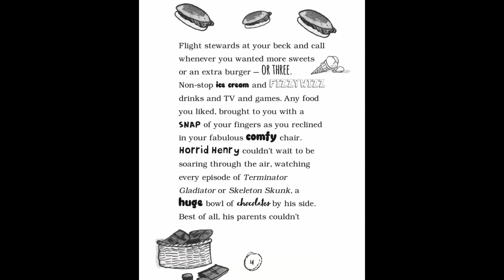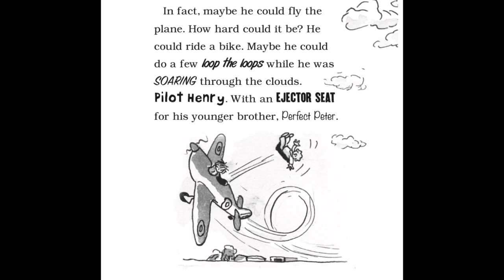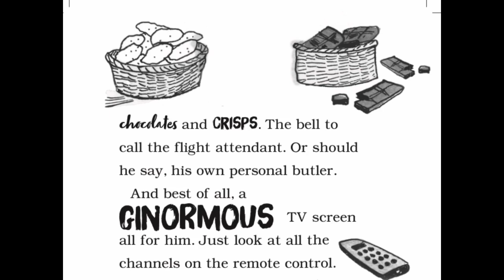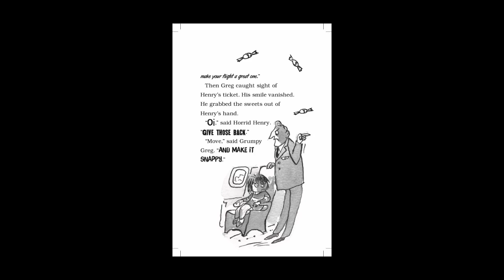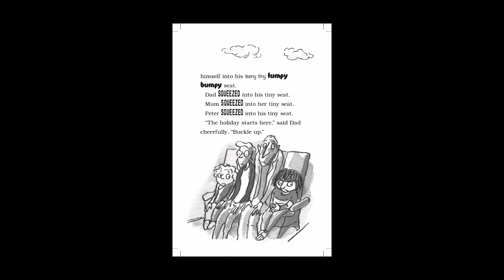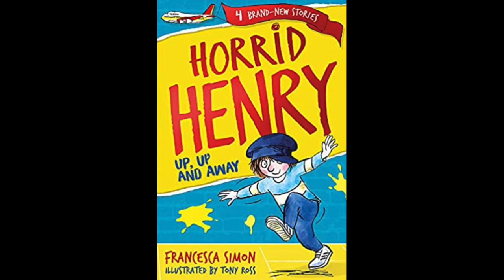Konnie Huq video 46 - Chat with Horrid Henry creator Francesca Simon!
Chat with Horrid Henry creator Francesca Simon and reading from Horrid Henry Up, Up & Away - Enjoy! Konnie Huq x